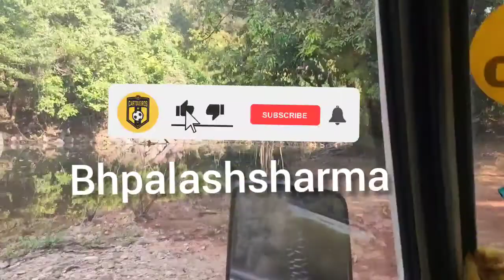Dudhsagar Falls | Waterfall in Goa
Dudhsagar Falls ( lit. ' Sea of Milk') is a four-tiered waterfall located on the Mandovi River in the Indian state of Goa. ... Dudh Sagar Waterfall travel guide from Wikivoyage. \];p ,p0[-pl;22l6566kl. Retrieved from ...

Location: Goa-Karnataka border

Number of drops: 5

Total height: 320 metres (1017 feet)

Average width: 30 metres (100 feet)